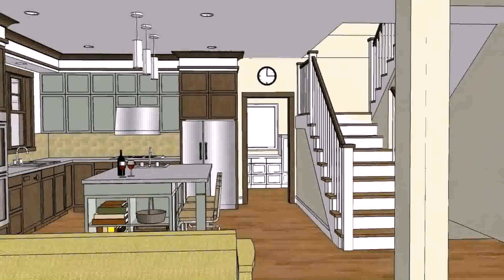Philippine House Designs And Floor Plans For Small Houses - Gif Maker DaddyGif.com